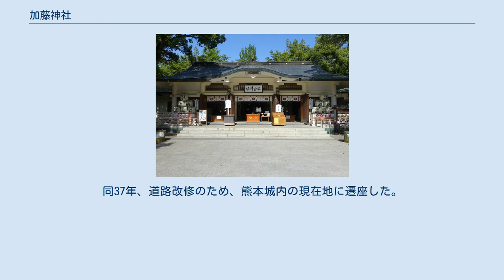加藤神社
加藤神社（かとうじんじゃ）は、熊本県熊本市の熊本城内にある神社である。
 正月三が日の参拝者数は年々増加しており、藤崎八旛宮に匹敵する人数となっている。
 加藤清正公を主祭神とし、祭神に殉じた大木兼能公、韓人（朝鮮人）金官（きんかん）公を配祀する。
 本殿 元は慶長16年（1611年）の清正の歿後に清正を祀った浄池廟であった。
慶長19年（1614年）、火災で焼失した本妙寺が浄地廟に移された。
 神仏分離により明治元年（1868年）、浄地廟の儀式を神式で行うこととなり、同4年、浄池廟・本妙寺より神社を分け、熊本城内に社殿を造営して錦山神社（にしきやまじんじゃ）とした。
場所は大天守、小天守、宇土櫓に囲まれた平左衛門丸である。
同年、大木兼能と金官を合祀した。
同7年、熊本城内に熊本鎮台が置かれるのに伴い、城外の新堀町（現在の京町一丁目）に遷座し、翌8年県社列格、同10年2月、西南戦争により社殿を焼失し（神体は健軍神社に避難していた）、明治17年に再建した。
明治42年（1909年）に、錦山神社から加藤神社に改称された。
乃木希典も加藤清正を信仰していたこともあり、各地に分霊を祀る加藤神社ができた。
同44年にはハワイに、大正3年（1914年）には日本統治下の朝鮮・京城府（現 大韓民国ソウル特別市）に当社の分霊を祀る加藤神社が創建された（京城府の加藤神社は戦後に廃社。跡地は聖山教会になっている）。
加藤清正を祭る神社は一時90社を数えるが、一部例外（鹿児島県など）を除き全国的に分布し、その約半分は熊本県にある。
昭和27年（1952年）、宗教法人加藤神社となった。
同37年、道路改修のため、熊本城内の現在地に遷座した。